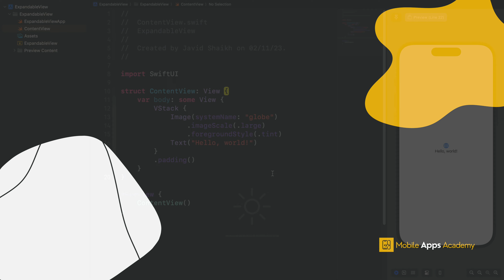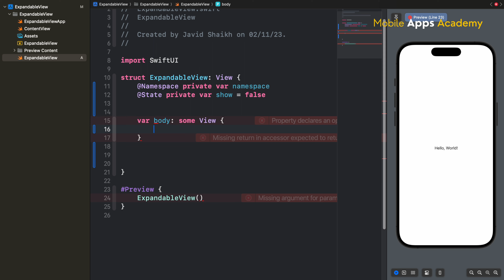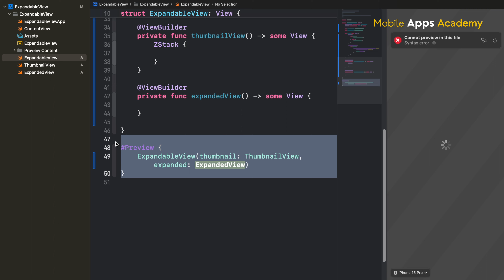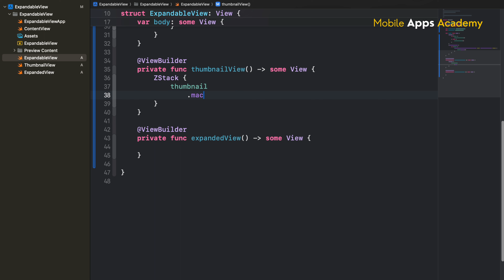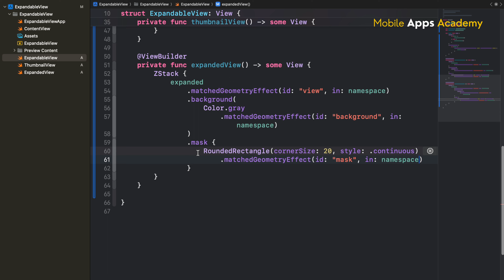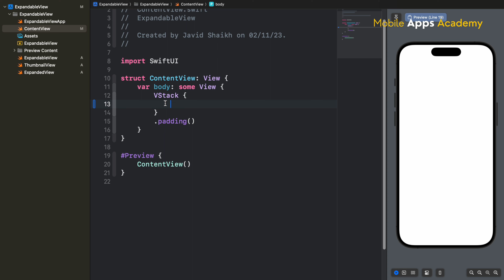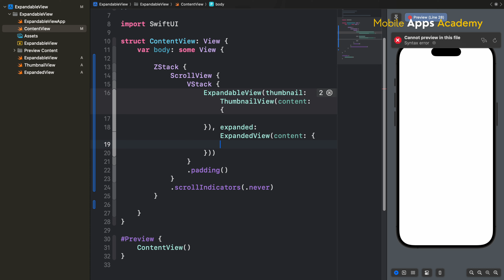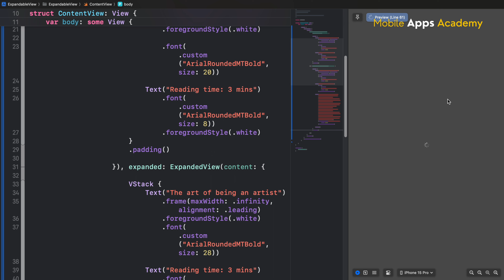Expandable View | SwiftUI Tutorial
Welcome to Mobile Apps Academy, your go-to channel for all things mobile app development!

In this video, we will develop an expandable view using SwiftUI

Support Us @MobileAppsAcademy